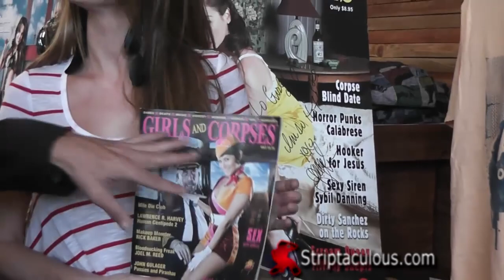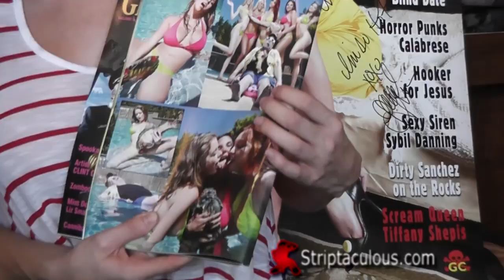314 Emily Addison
Emily Addison from Girls and Corpses Event at Meltdown Comics